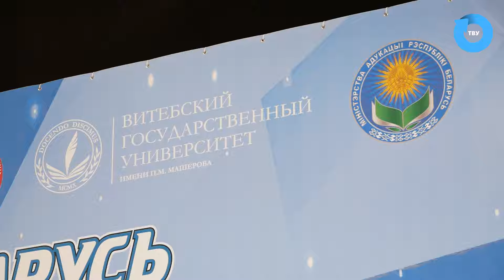ВГУ LIVE: Первенство Республики Беларусь по тяжелой атлетике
19-го марта в ВГУ, на базе учебного корпуса №3, состоялась торжественная церемония открытия Первенства Республики Беларусь по тяжелой атлетике и Открытых республиканских соревнований на призы БФТА. Спортивное событие собрало на площадке университета юношей и девушек в возрасте до 23 лет со всей Республики Беларусь, а также спортсменов из Российской Федерации. Свои достижения продемонстрируют и студенты ВГУ, обучающиеся на факультете физической культуры и спорта, многократные победители и призеры различных соревнований по тяжелой атлетике. Соревнования, проходящие на базе университета, продлятся до 23-го марта.